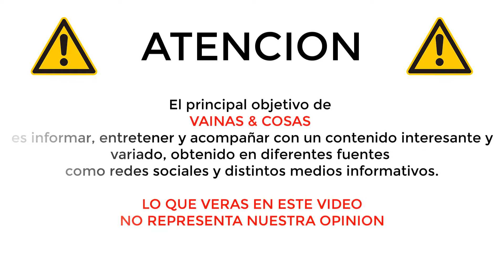FALLECE CEPILLIN | RICARDO GONZALEZ | A LOS 75 AÑOS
Ricardo González, nombre real de Cepillín, nació el 7 de febrero de 1946. Estudió odontología, carrera que ejerció y de donde surgió la idea del 'Payasito de la Tele' ya que se pintaba como payaso para que los niños no le tuvieran miedo.